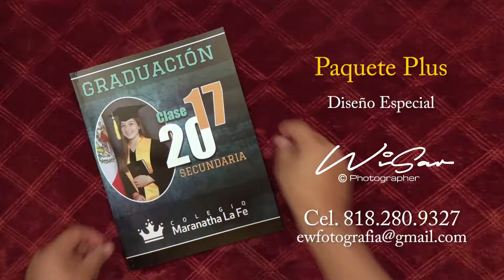PROMO PAQUETE PLUS